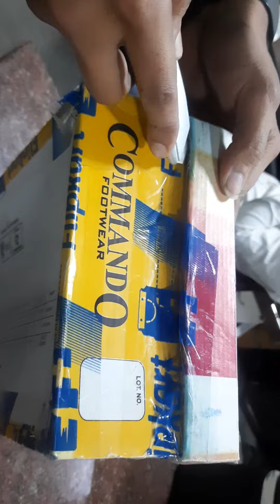black shoes | Sneaker for men